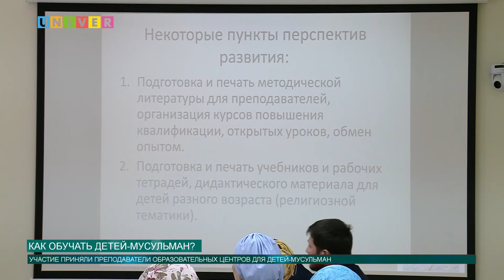Новости КФУ от 21.09.2018